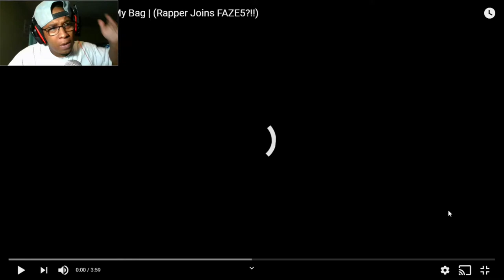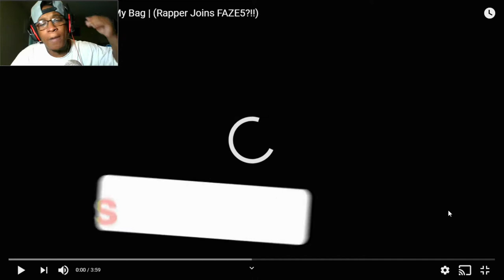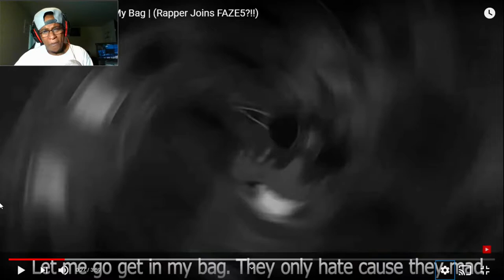[Faze5Challenge] DizzyEight - In My Bag (Offfical Video)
SC: amauriboss